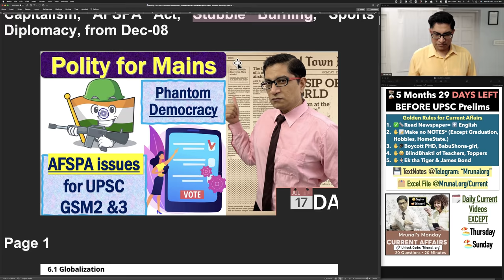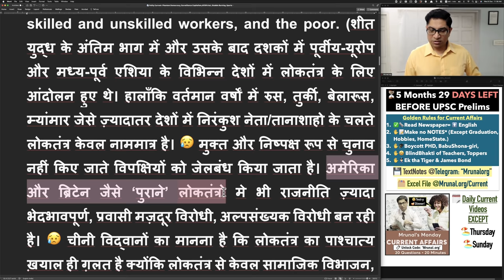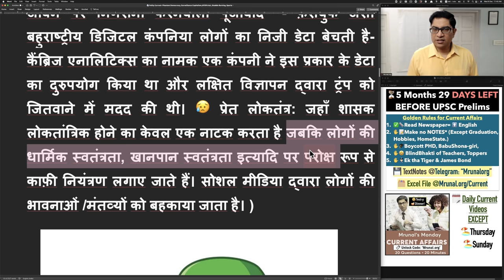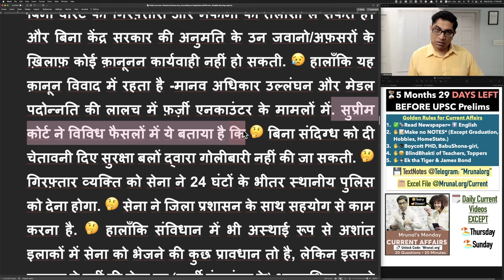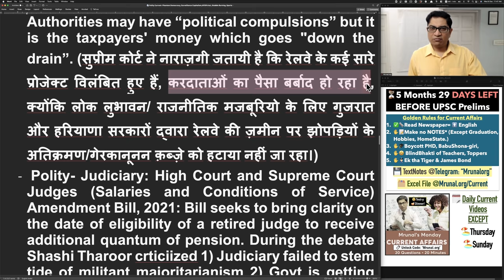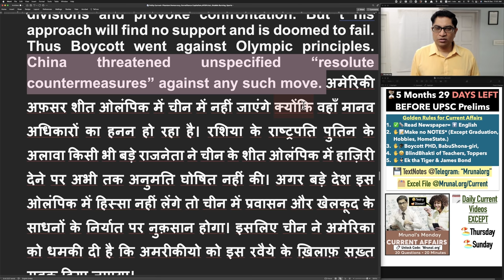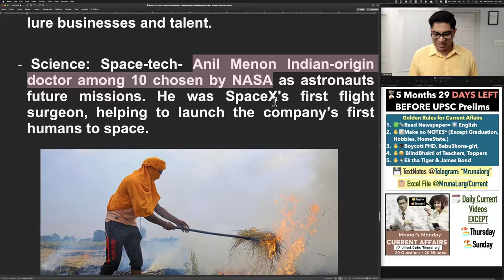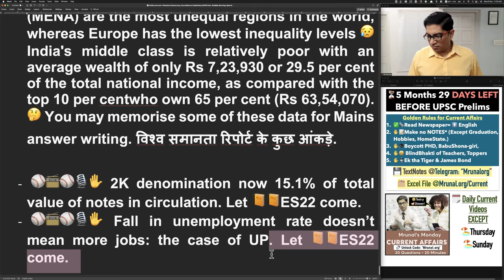Polity Current: Phantom Democracy, Surveillance Capitalism, AFSPA Act, Executive Populism Dec-08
2. 🤩Future When I’ve gathered enough
3. 😰Youtube Description 5000 word limit so not possible to paste entirely everyday.

TIMESTAMP:

00:00- Introduction
01:29- Democracy Revolution
06:16- AFSPA 1958
09:33- Executive Populism
10:24- Judges Salary
10:32- Neighbour Myanmar
11:40- 2022 Winter Olympics
14:18- Sharda Menon
14:52- Anil Menon
15:04- Crop Stubble Burning
15:28- Organic Farming
17:14- Economy